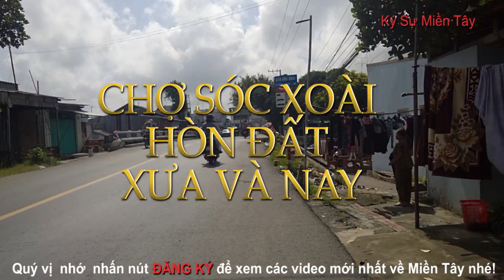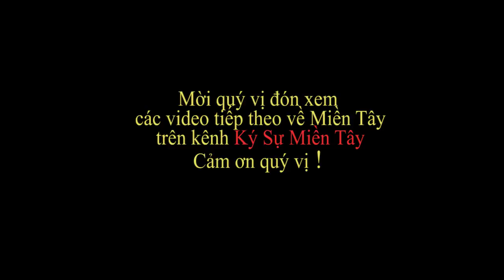Quang cảnh Thị trấn Sóc Sơn ; chợ sóc xoài xưa và nay ở Hòn Đất| Soc Xoai market | Vietnam market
Mời quý vị ghé quang cảnh chợ Sóc Xoài và  Thị Trấn Sóc Sơn, Huyện Hòn Đất , Kiên Giang, Việt Nam